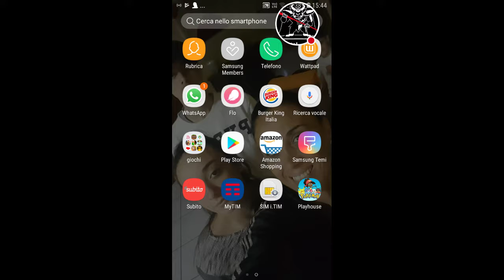una casa per i pokemon 😄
Guardami giocare a GumballVIP.